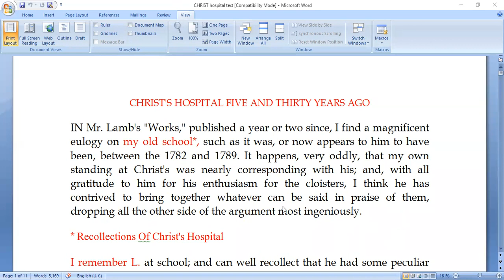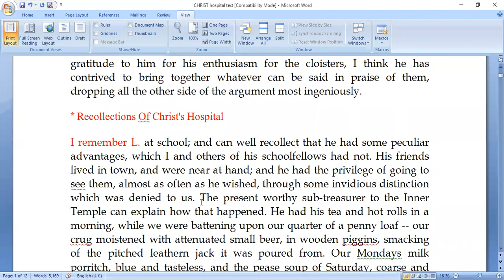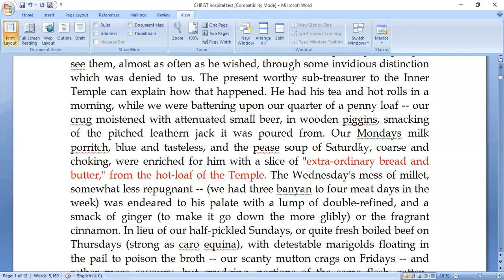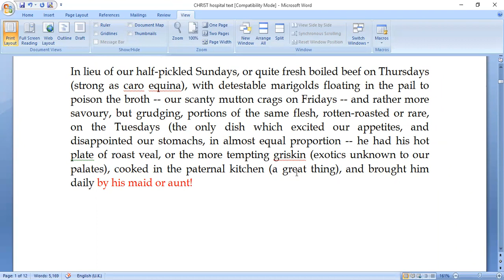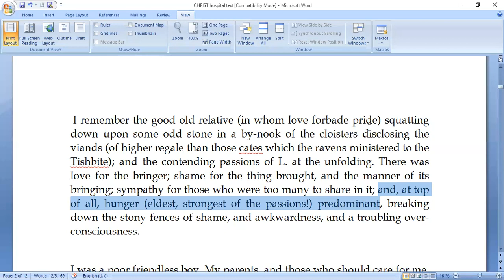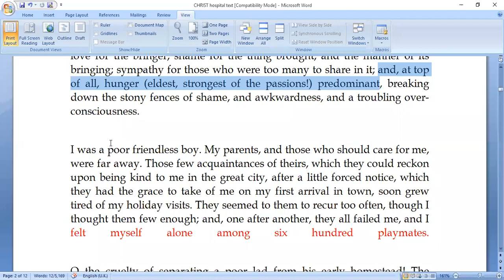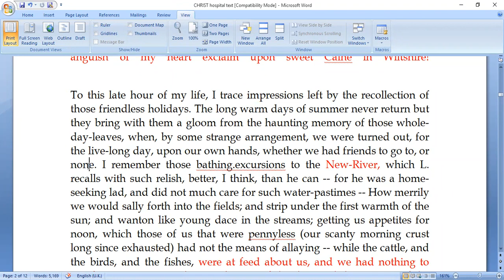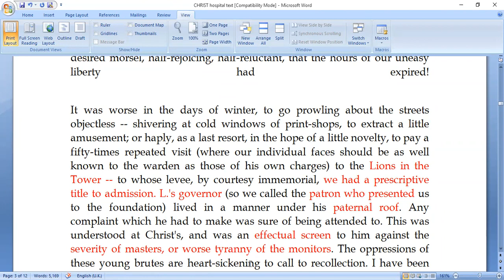Christ's Hospital Five and Thirty Years Ago by Charles Lamb - Part 1 | PGTRB ENGLISH | UGC - NET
In this video, our trainer does a very detailed analysis of Charles Lamb's essay - Christ's Hospital Five and Thirty Years Ago. This would be very helpful for UGC-NET & PGTRB English aspirants.

Raaj Academy's Online Coaching for UGC-NET & PGTRB English is in Progress.

Coaching for UGC-NET - Computer Science, Commerce, Management & Paper I (General Paper) is also available.